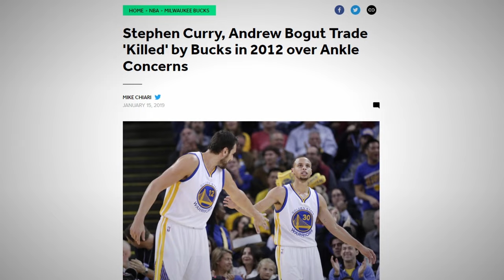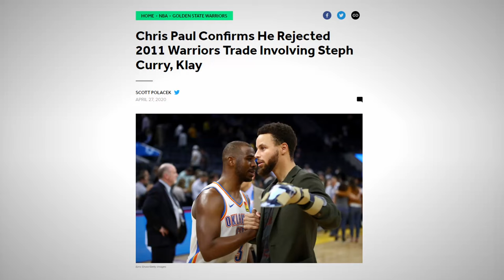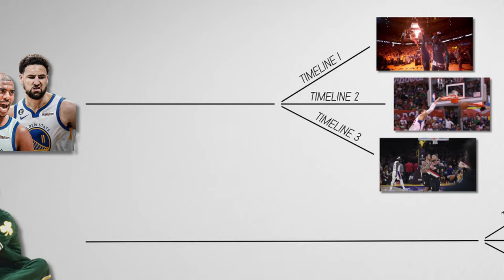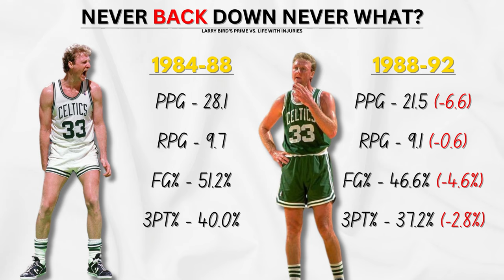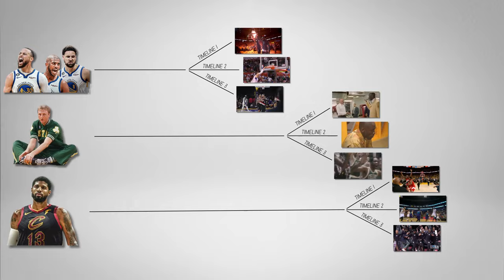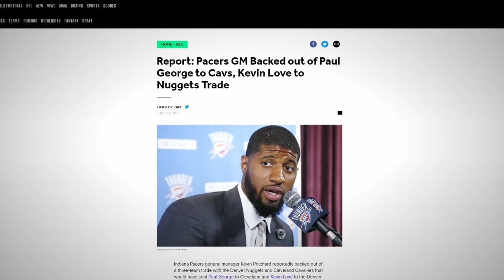The NBA's Butterfly Effect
Infinite Possibilities.